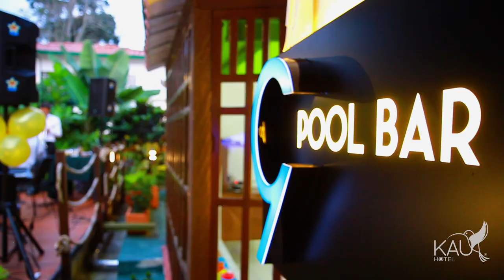KAU HOTEL 2019 | Hotel Boutique con piscina en La Mesa, Cundinamarca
Ubicado en La Mesa - Cundinamarca, una hermosa provincia a solo 2 horas de Bogotá y 30 minutos de Anapoima, en medio de las montañas de la Cordillera Oriental que goza de un clima cálido la mayor parte del año.

Contamos con piscina y jacuzzi climatizados exclusivo para huéspedes y restaurante con platos que han sido cuidadosamente creados para darte una experiencia fascinante, en un ambiente moderno y con una atención insuperable.

Ideal para escapadas en pareja, plan familiar cerca de Bogotá y porque no, para celebrar una fecha especial sin ir tan lejos. Todas las reservas de habitación tiene un extraordinario desayuno incluido.

En la región encontrarás una mirada fascinante a la naturaleza, senderismo y aventura; experiencias cafeteras, déjate cautivar del arte y la cultura de la región.